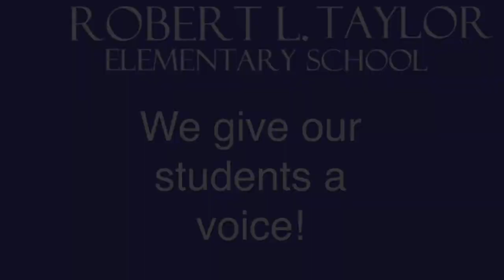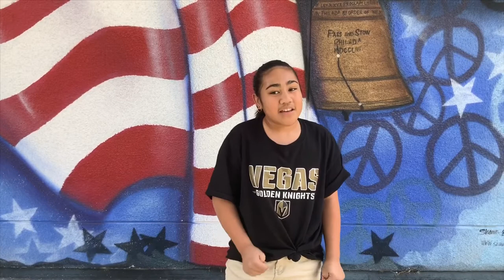Robert Taylor Trailer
Introduction to Robert Taylor Elementary School!